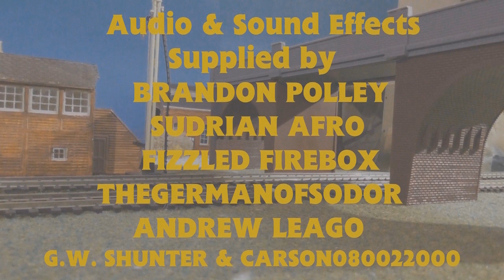Thomas & Friends Rosie & the Storm (Bumper Party Collection)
Well guys, after a couple of weeks away, the Bumper Party Collection resumes with another episode from S7. Here's the 2nd one as we finish S7, S8 coming up next.

Thomas and Rosie were helping Mavis, Bill and Ben at Center Island Quarry to help with an order before the storm comes, Thomas got his paint scratched and blamed it on Rosie so Rosie worked with Bill and Ben instead with another job. But when Rosie got stuck outside the storm, will Thomas put his anger aside and rescue her?

Narrator: Alexander Sieb
Neville: SamtheThomasFan2
Bill & Ben: Micklenden2
Rosie & Mavis: RosietheCutie1995
Thomas & TFC: Danielalsop